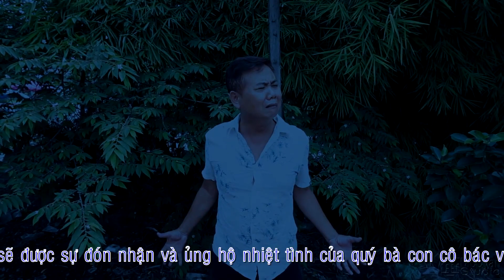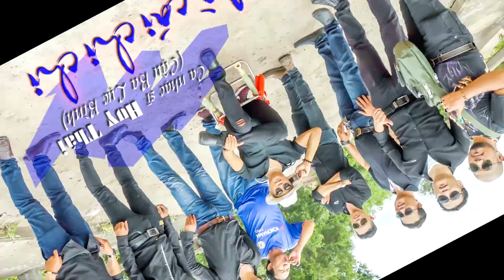Trailer Phim Ca Nhạc Tiền Là Cái Chi Chi - HUY THÁI (CẬU BA LỤC BÌNH) | Coming Soon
►Trailer Phim Ca Nhạc Tiền Là Cái Chi Chi
►HUY THÁI (CẬU BA LỤC BÌNH)
►Coming Soon 15' ngày 08/08/2018